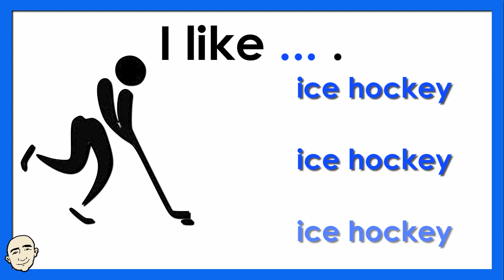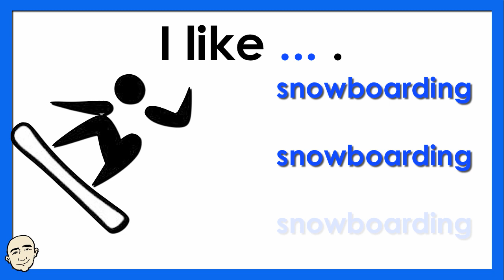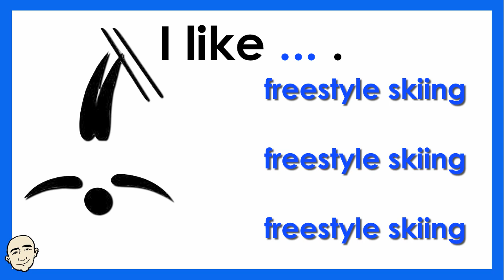Winter Olympic Sports Using, I like ... | English Speaking Practice | ESL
In this video, you will learn 14 winter Olympic sports. The pattern that you will learn is, I like ... . Each sport is repeated three times for easy learning. Each olympic sport is illustrated for better understanding. This is an interactive listening and speaking video. Have fun learning winter olympic sports and speak English now.

Language in use:
I like alpine skiing.
I like ice hockey.
I like bobsledding.
I like curling.
I like snowboarding.
I like figure skating.
I like speed skating.
I like the luge.
I like the skeleton.
I like cross-country skiing.
I like ski jumping.
I like Nordic combined.
I like the biathlon.
I like freestyle skiing.

Here are my ebooks:

25 Short Simple Conversations Volume One:

25 Short Simple Conversations Volume Two